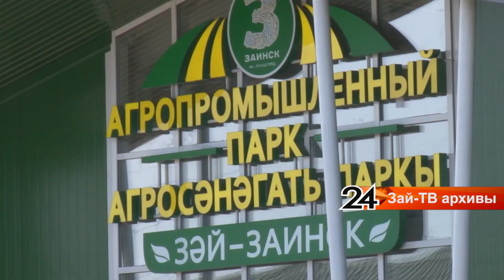Первая заинская сельхозярмарка пройдет в Агропромпарке